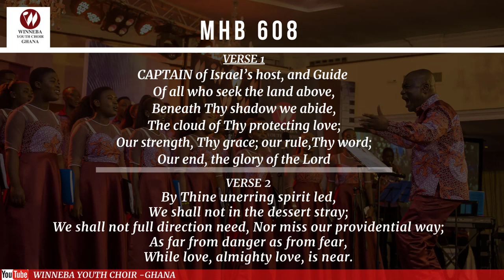Captain of Israel's host, and guide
MHB 608